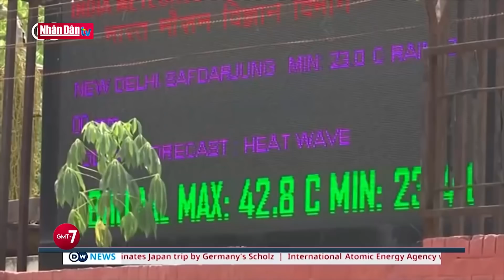Bài toán khó về vấn đề người di cư của châu Mỹ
Bài toán khó về vấn đề người di cư của châu Mỹ | Truyền Hình Nhân Dân
1. Dự Báo Thời Tiết Hôm Nay